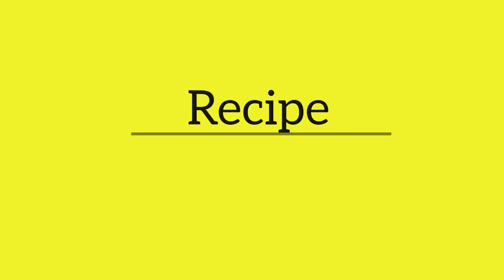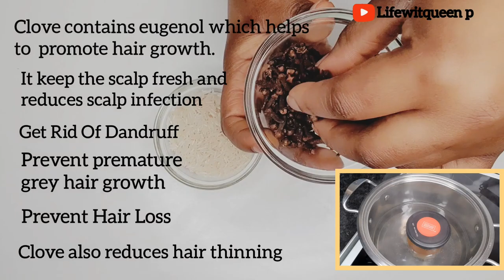Clove and Rice water for thick hairgrowth| Clove and Rice Spray for hair growth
Clove and Rice water for thick hairgrowth| Clove and Rice Spray for hairgrowth

In today video is about how I prepare my magic Clove  and Rice Water | Spray  for thick hairgrowth, stop hair loss and  retain length

Clove benefits for hair growth

Tere are a whole range of fantastic ways that using cloves  in your hair care routine can benefit your tresses. Firstly, cloves can stimulate hair growth due to the fact that they boost blood circulation to your scalp and enrich it with oxygen and a variety of nutrients, including vitamins A and C, calcium, and iron. Not only will this help you to grow long, strong hair, but it will work to prevent excessive hair fall too. Using cloves on your hair will ensure that it is shiny, thanks to its deep conditioning properties, and voluminous too, giving you the enviable locks that you've always wanted.

Cloves boast antimicrobial, antiseptic, and antifungal properties, meaning that they can detoxify your scalp and help to eliminate irritable, itchy symptoms. Cloves offer a fantastic, natural way to eradicate these scalp conditions, and will work to lessen dandruff if you suffer from this to

Rice Spray | Rice Water

Rice water is the starchy water that remains after soaking or cooking rice.

Rice water is thought to contain many of the  vitamins and minerals contained in rice. These include:

amino acids

B vitamins

vitamin E

minerals

 antioxidants

According to researchers, women in the Heian period (794 to 1185 CE) in Japan had floor-length hair they kept healthy by bathing it in rice water | rice spray

A modern-day equivalent of this story can be found in China. The Yao women, who live in a village called Huangluo in China, are famed for having hair that averages 6 feet long.

In addition to its incredible length, the Yao women's hair is said to keep its color for longer, as they do not begin to get gray hair until they reach their 80s.

The Yao women credit the length and color of their hair to the fact they bathe it in rice water| rice spray.

Benefits

Detangles the hair.

Makes hair smoother.

Increases shine.

Makes hair stronger.

Helps hair grow longer and retain length

You can use this  Water | Spray once a week or twice a weeks. leave the spray | water  for four hours then rinse out with mild shampoo

ITEM USED
Clove
Rice
Coconut Oil (Optional)

👇Also please checkout my other videos that👇 might be of interest to you.

FENUGREEK OIL For Hair Growth and Enlargement

2 method of how to use Mint Leaves For Unstoppable Hair Growth and as Leave in Conditioner For Repair Hair Growth

stop hair loss  4c natural hair
 messive hair growth grow hair rice water challenge India hair secret  how to grow grow long hair